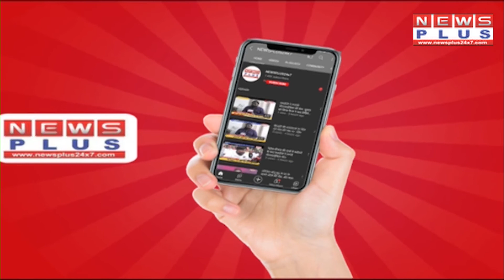नामांकन कक्ष के बाहर तक नहीं जाएगा मीडिया